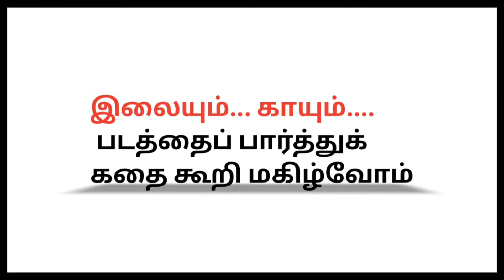STD - 1 / TERM 1 / இலையும்...காயும்... | @KUTTIES TAMIL BEATS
STD - 1 / TERM 1 /  இலையும்...காயும்...

STORY SERIES : Coming Soon...